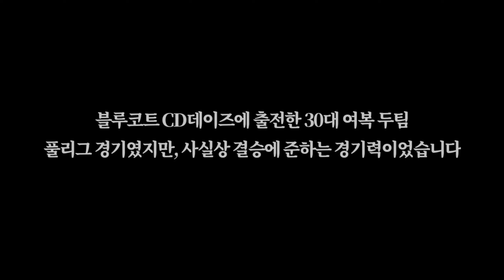긴장감 넘치는 여복C조 결승경기, 운영과 파워의 대결 [정지향,임란희 VS 박아름, 이윤민] (블루코트 CD데이즈)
안녕하세요~

별의별 배드민턴 93, 여복C조 결승경기(편) 입니다.

블루코트에서 레슨반에서 레슨받고 있는 임란희 회원님과 정지향 회원님의 여복 결승전 경기입니다! 상대편으로는 이윤민님과 박아름입니다~^^
운영과 파워의 대결 함께 감상해보시죠!

아울러, 저희 블루코트만의 즐겁고, 빡시고, 보람찬 운동벙개에 참석하고 싶으신분들은 아래의 밴드 주소를 클릭해서 가입해주시면 평일, 주말에 오전, 오후 벙개때 참석하실수 있으십니다. 블루코트에서 여러 동호인분들을 만나보시길 바랍니다.

밴드명을 검색해 가입할 수 있습니다.

® 블루코트  한성욱 코치님 레슨타임 입니다.

★ 한성욱 코치님(월수금 저녁반) : 18시~23시